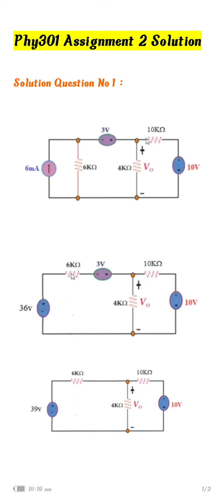Phy301 Assignment 2 Solution 2023 With File